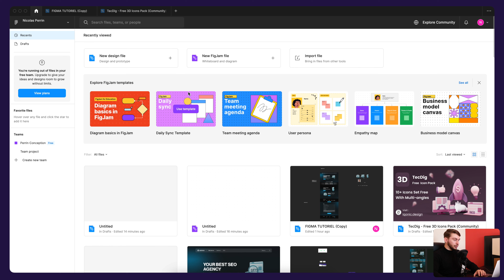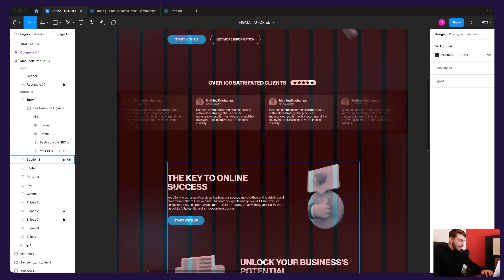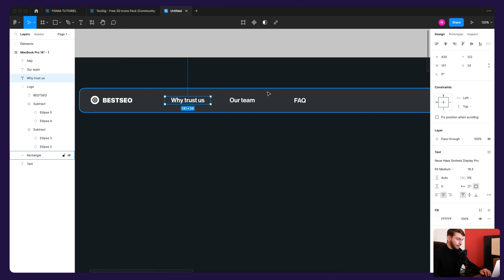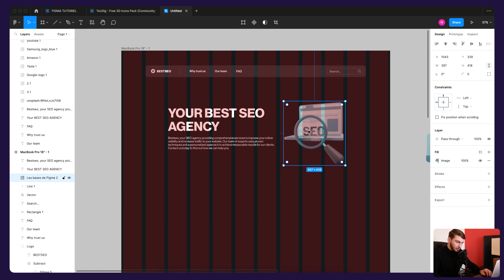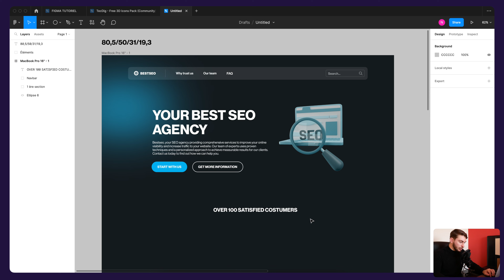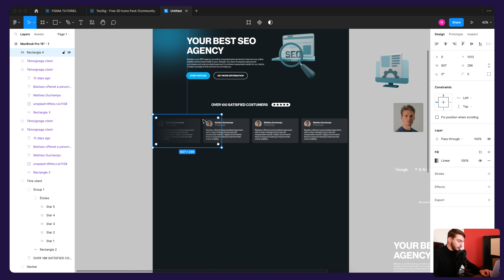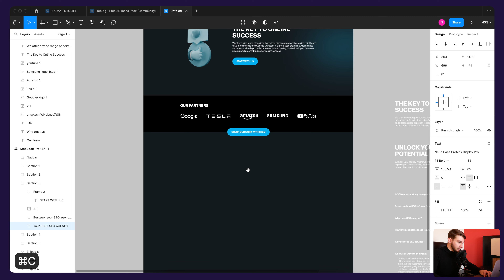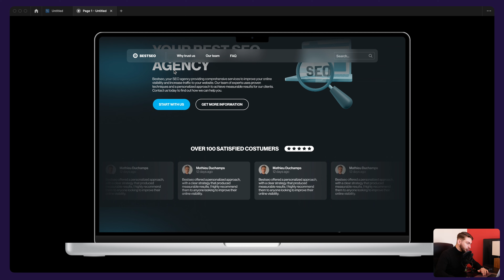Les bases de Figma 2024 (cours gratuit)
Un cours d'une heure où nous allons voir comment créer de A à Z toute l'interface d'une landing page et comment utiliser les outils essentiels de Figma.